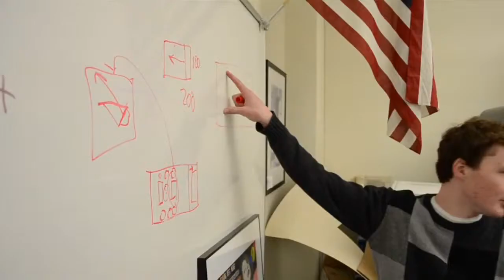2013 Lakewood's Hydrofuge Project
Students at Lakewood High School discuss their Hydrofuge plant growth project